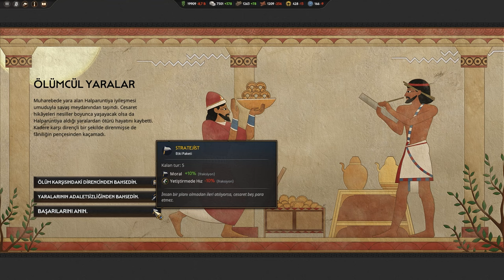Antalya'ya Da Dadanalım - Troya - Bölüm 10 (Total War: Pharaoh - Dynasties)